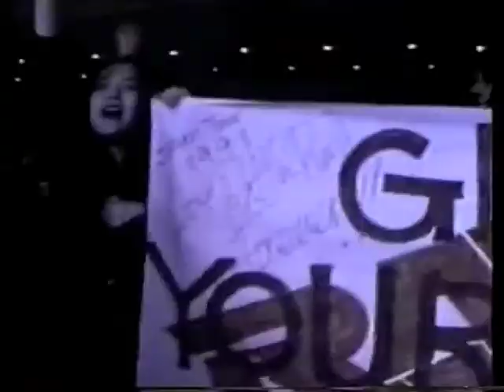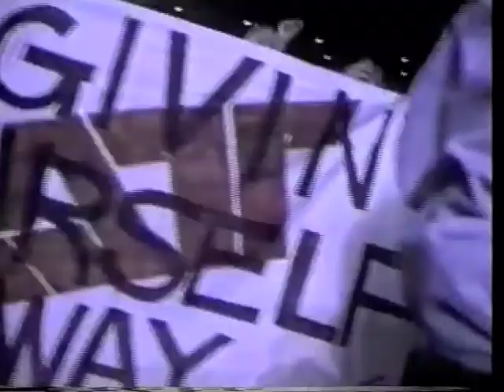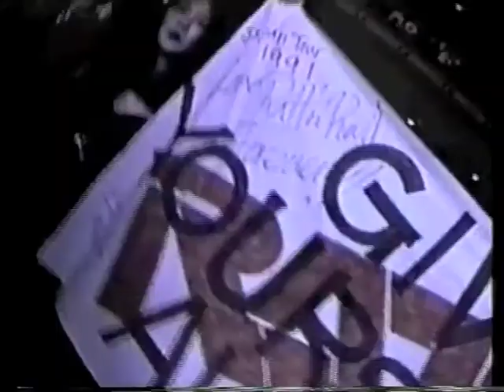RATT-Givin' youself away (another Ver)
There is no scene in a hotel room in this version.